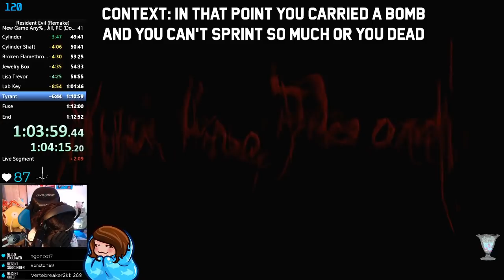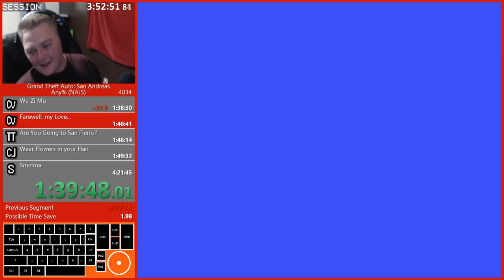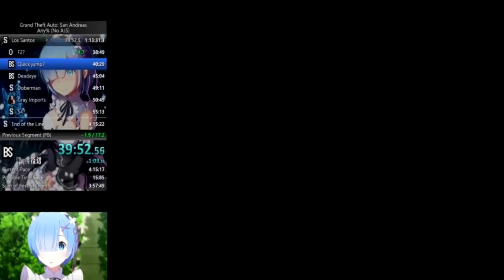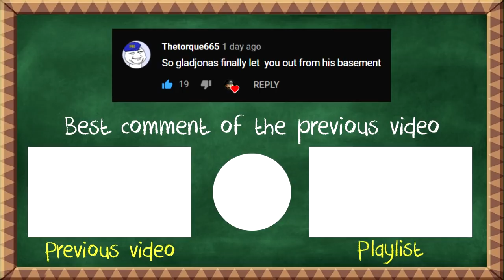Fails In Speedrunning #164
•Note: I have permission to post this from the clip owners.